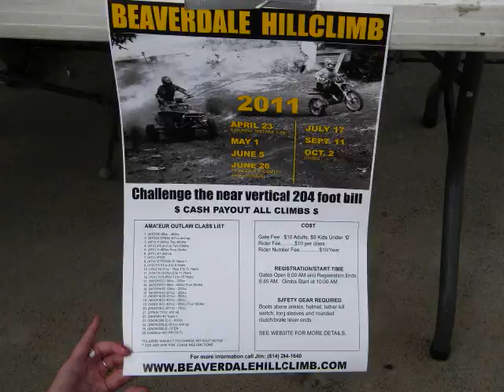Thunder 2011 pub.wmv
Thunder in the Valley - Johnstown, PA  2011